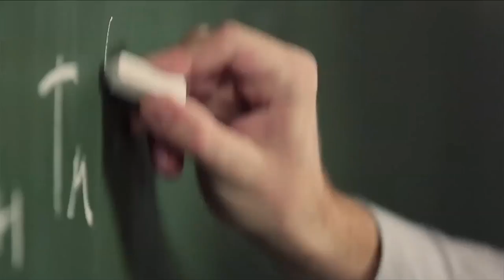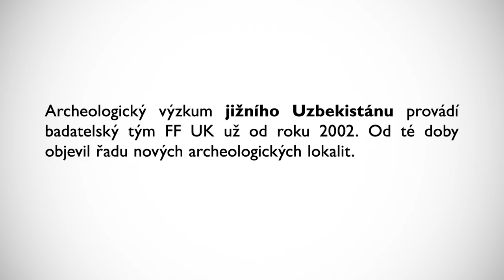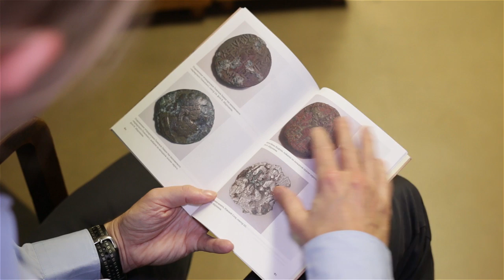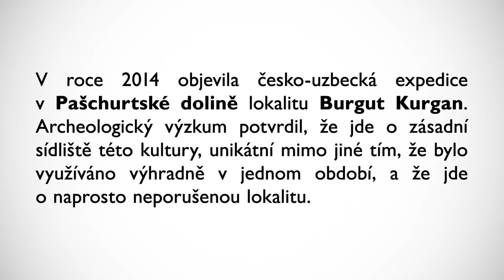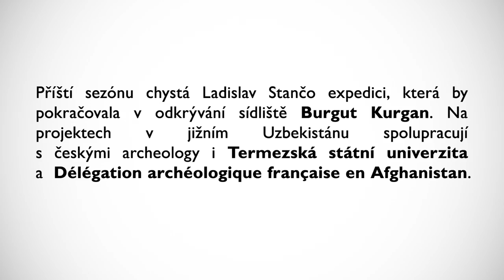Věda na UK: archeolog Ladislav Stančo a výzkum jižního Uzbekistánu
Ladislav Stančo je archeolog zabývající se zejména helénistickým Řeckem a helénizovaným Blízkým Východem. Od roku 2010 působí jako tajemník Ústavu klasické archeologie na Filozofické fakultě Univerzity Karlovy. V minulosti podnikl řadu archeologických výzkumů po celém světě, jako například v nedávno zničené syrské Palmýře či anglickém Grateley. Ovšem své stěžejní průzkumy provádí v samotné Střední Asii. Mezi lety 2008 a 2011 byl vedoucím archeologické prospekce Šerabádského okresu v  jižním Uzbekistánu a v současné době vede expedici v Pašchurtské dolině, ležící v téže oblasti. S doktorem Stančem natáčeli studenti žurnalistiky Lukáš Vopršal a Vojtěch Povejšil.